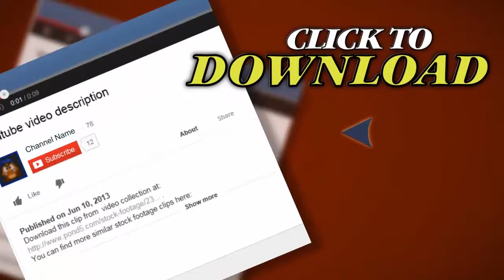Sacramento Capitol Building (Pan). Stock Footage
Thank you for visiting our page Sacramento Capitol Building (Pan). Stock Footage